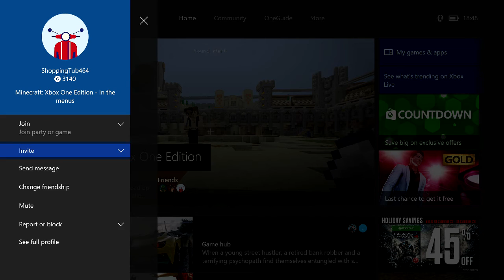Minecraft: Mini Games - Tumble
Minecraft with Jacob but on mini games